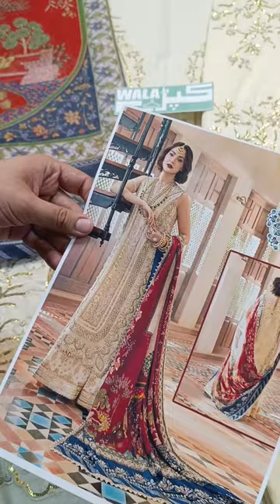202269-Crimson Embroidered Luxury Lawn Collection- Pearl White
Crimson Embroidered Luxury Lawn Collection- Pearl White

Fabric Details

•Shirt: Cotton
•Dupatta: Silk
•Trouser: Cotton

 Details:

•Embroidered Sequined Front
•Embroidered Sequined Sleeves
•Embroidered Sequined Back
• Digital Printed Silk Dupatta

Unstitch: Yes